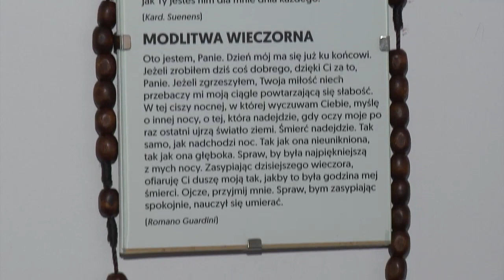Fundacja Dobro się Niesie ratuje życie ludzi w kryzysie bezdomności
Fundacja Dobro się Niesie 🌟 to organizacja, która każdego dnia zmienia życie najuboższych. Zobacz, jak ich działania przynoszą nadzieję i wsparcie tym, którzy najbardziej tego potrzebują. Przyłącz się i pomóż kontynuować tę misję!

Twoja pomoc może uratować ludzkie życie! Każda darowizna, niezależnie od wielkości, ma ogromne znaczenie